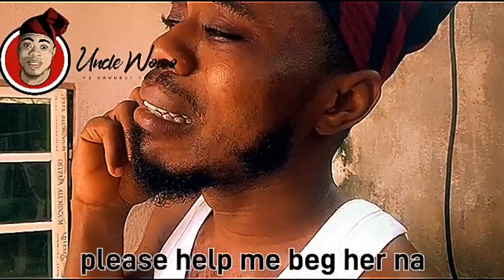MARY ENDS RELATIONSHIP WITH UNCLE WOWO//FIND OUT WHY😢 😢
Licking Soup has now turned into a nightmare for uncle wowo..